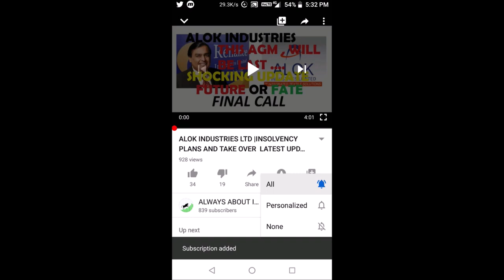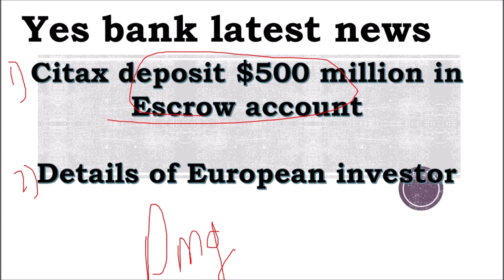YES BANK LATEST NEWS/ CITAX AND EUROPEAN INVESTOR DETAILS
THIS VIDEO CONTAINS ABOUT
1)  YES BANK LTD LATEST NEWS ,YES BANK LTD
2) YES BANK LTD LATEST NEWS
3) YES BANK LTD LATEST NEWS IN HINDI ALSO
4) YES BANK LTD FUNDAMENTAL AND TECHNICAL ANALYSIS
5)YES BANK LTD FUTURE TARGET

YES BANK LTD/ POSITIVE NEWS/ MEETING WITH SINGAPORE BASED INVESMENT COMPANY
MEETING WITH CLERMONT GROUP
HII GUYS WELCOME BACK
we want to thank THE BUSINESS LINE FOR THIS INFORMATION
1)YES BANK LTD, MOODY'S DOWNGRADE
2) YES BANK LTD HAS RECEIVED $2 BILLION AMOUNT OF OFFERS
3)TECHNICAL ANALYSIS OF YES BANK , WE ARE GIVING A TARGET OF 83.75, WITH A STOP LOSS OF RS 59
4)YES BANK LTD IS A BANKING COMPANY IT HAS A HUGE POTENTIAL TO BE A MULTIBAGGER
5)REVIVEW OF YES BANK SHARE, TECHNICAL AND FUNDAMENTAL ANALYSIS OF YES BANK
6) IT ALSO CONTAIN THE FUTURE OF YES BANK LTD

INVESMENTS ARE RELATED TO MARKET RISK ANY LOSS

IN NOT BEARABLE BY THIS CHANNEL

THIS VIDEO IS  EDUCATIONAL PURPOSE